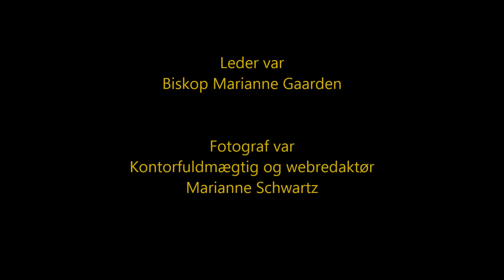Præster stiller op til fotografering, Maribo domkirke 29. august 2018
I forbindelse med det årlige stiftspræstestævne bad biskop Marianne Gaarden samtlige præster om at tage opstilling i et markeret område, der symboliserede kirkesognene på Lolland og Falster.